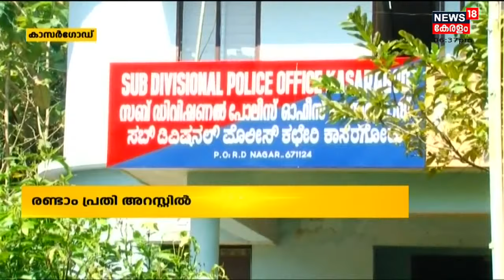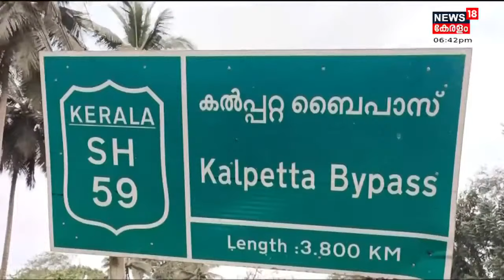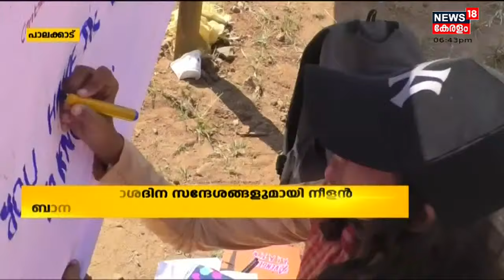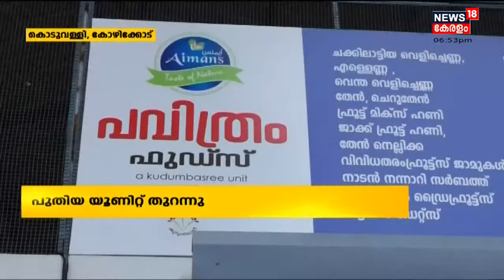നാട്ടുവർത്തമാനം | Naattu Varthamaanam - Malayalam Local News | 11th December 2021